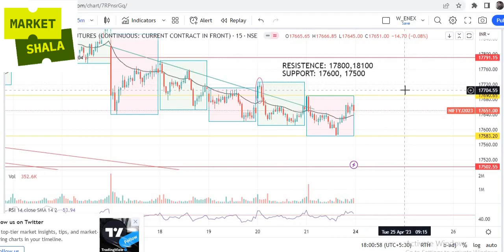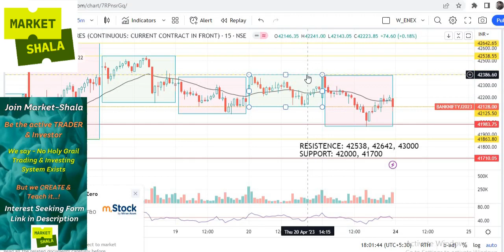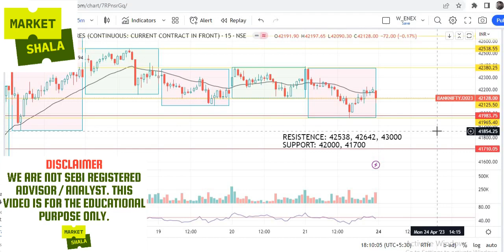कल के भाव का दाव! Tomorrow's Stock Market Prediction of IntradayTrade nifty banknifty :24.04.23.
This video series is based on intraday trading strategy on Nifty and BankNifty.

Here we train our mentees in the weekend classes. Classes will be conducted on live - online mode. We ensure proper handholding also of the mentees after completion of the MODULE.

We say "There is no existence of any Holy-Grail trading system in the trading world but our commitment that you will experience how would you make a Holy-Grail Trading System for your trading business after successful completion of our training MODULE of 2 months duration".

We will cover F&O, Cash Trading and Investing strategies through chart analysis and price and action in the above mentioned training module.